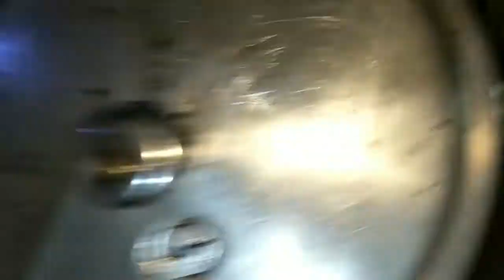Easy Mutton Siri paya recipe/itna asan aur itna tasty ke ek bar banao to bar bar banaoge